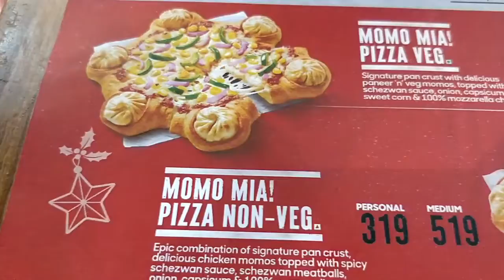vlog15 Christmas Vlog || Celebrating Christmas with Friends || That Shine Girl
Hi everyone,
This is all about our christmas celebration  of 2021. Hope you all will enjoy this one. So like this I'm gonna take you all on a journey of my life ahead in the future. I will be sharing my life updates by daily vlogging.